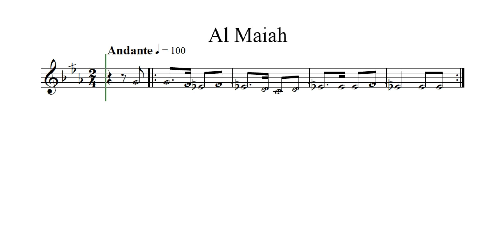Al Maiah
تعلم قراءة وعزف النوته الموسيقية الخاصة Al Maiah( النوته الموسيقية بالعربي ).